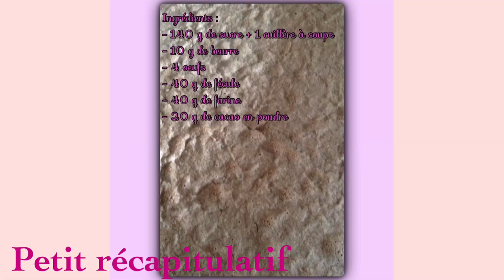Recette de génoise au chocolat ( cacao) facile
Ingrédients :
- 140 g de sucre + 1 cuillère à soupe
- 10 g de beurre
- 4 oeufs
- 40 g de fécule
- 40 g de farine
- 20 g de cacao en poudre
Préparation de la recette :

Préchauffer le four à 170°C (thermostat 5-6)).
1/Mettre les jaunes d'oeufs et le sucre dans un saladier puis bien mélanger jusqu'à les faire blanchir.
Ajouter la farine, la fécule et le cacao.

2/Battre les blancs en neige ferme en ajoutant la cuillère à soupe de sucre à "mi-battage".
Incorporer les oeufs en neige au tout délicatement. Puis verser dans le moule.
Mettre au four 25 min.
3/laisser refroidir  et vous pouvez  le manger comme ça ou continuer votre préparation de gâteau
pour moi j ai continuer avec une crème sucrée façon Kinder délice .

chocolate sponge cake recipe (cocoa) easy

ingredients:
- 140 g sugar + 1 tablespoon
- 10 g butter
- 4 eggs
- 40 g of starch
- 40 g flour
- 20 g of cocoa powder
Preparation of the recipe :

Preheat oven to 170 ° C ( thermostat 5-6) ) .
1 / Put the egg yolks and sugar in a bowl and mix well until blanch .
Add the flour , cornstarch and cocoa.

2 / Beat the egg whites until stiff , adding a spoon of sugar to " mid- hype " .
Stir in egg whites in gently. Then pour into the mold.
Bake 25 min.
3 / cool and you can eat it like that or continue your cake preparation
for me I have to continue with a sweetened cream so Kinder delight.

Рецепт шоколадный бисквит ( какао ) легко

ингредиенты :
- 140 г сахара + 1 столовая ложка
- 10 г сливочного масла
- 4 яйца
- 40 г крахмала
- 40 г муки
- 20 г какао-порошка
Приготовление рецепта :

Разогреть духовку до 170 ° С (термостат 5-6 ) ) .
1 / Положить желтки и сахар в миску и хорошо перемешать до бланшируют .
Добавьте муку , кукурузный крахмал и какао .

2 / Взбейте яичные белки до жесткой , добавив ложку сахара в " середине обмана " .
Движение в яичные белки аккуратно . Затем влить в форму .
Выпекать 25 мин .
3 / прохладно , и вы можете съесть его как то или продолжить подготовку торт
для меня я должен продолжать с подслащенной кремом так Kinder восторга